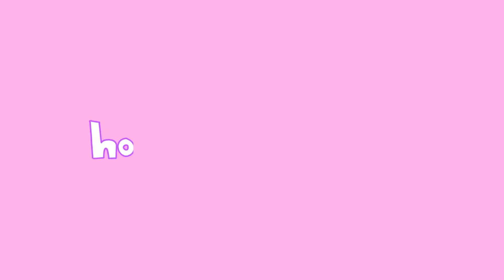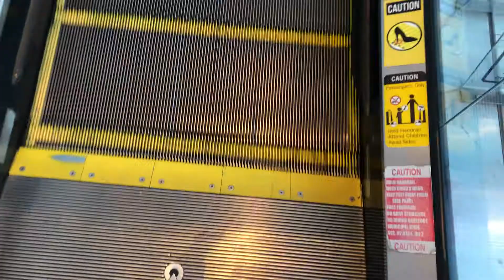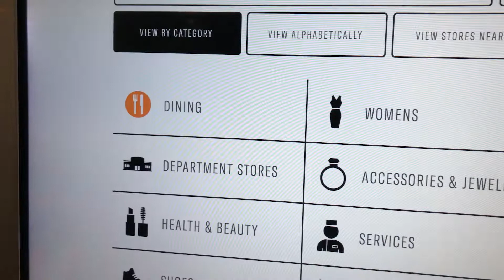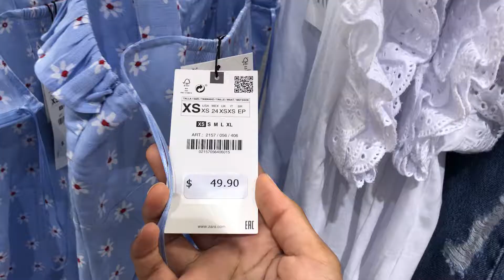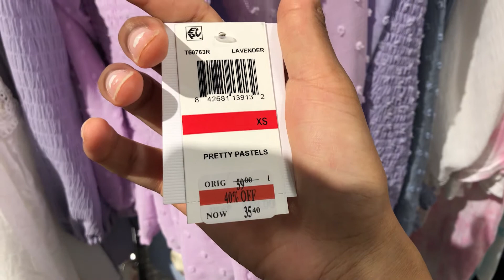Shopping for Work Clothes While Alt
Hello my beautiful samurai loves! Today I attempt to shop for yet another step back into normalcy..work. IRL. At the most basic of malls for an alt black weeb girl. It's about the journey, not the end, right? Hope you enjoy the video and don't forget to hEad sMasHh that subscribee button!

Love y'all!!!

About my channel: I am a weeb dumpster that loves reviewing cartoons, indulging in fashion, and sharing stories 🌸 Join my journey!

✧･ﾟ: *✧･ﾟ:* JOIN THE TEA PARTY 🫖🍰 *:･ﾟ✧*:･ﾟ✧